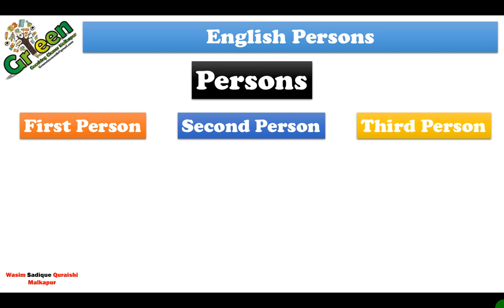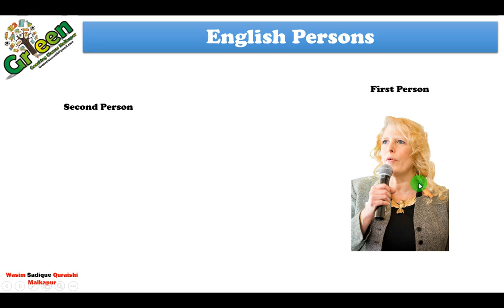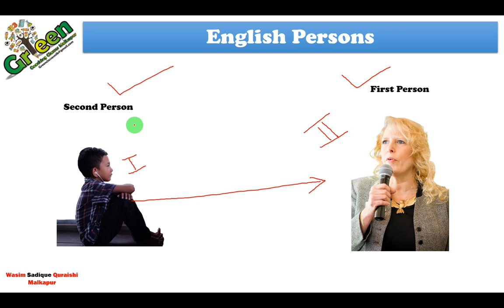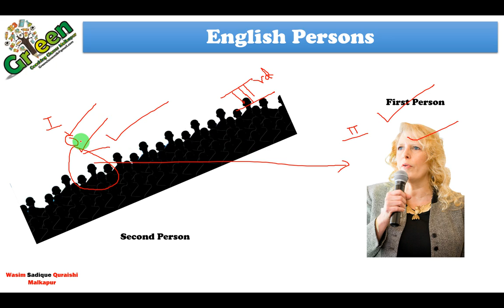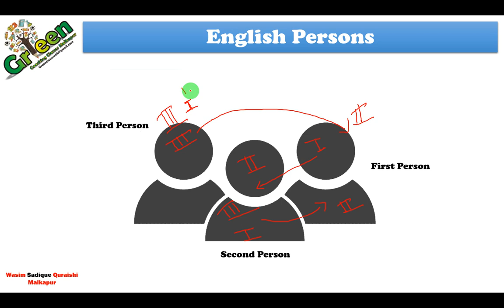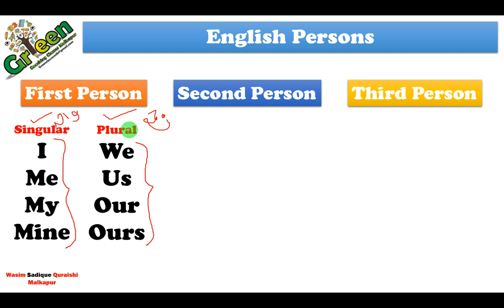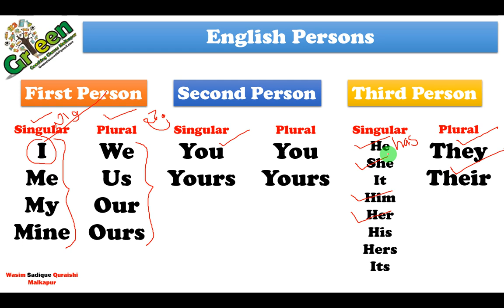English Grammar In Urdu 01| Persons | Learn English Grammar Ist IInd IIIRd Persons | Persons 1 2 3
English Grammar In Urdu 01
Learn English Grammar very easy with Urdu / Hindi. Explaining with very simple way must watch and learn English.